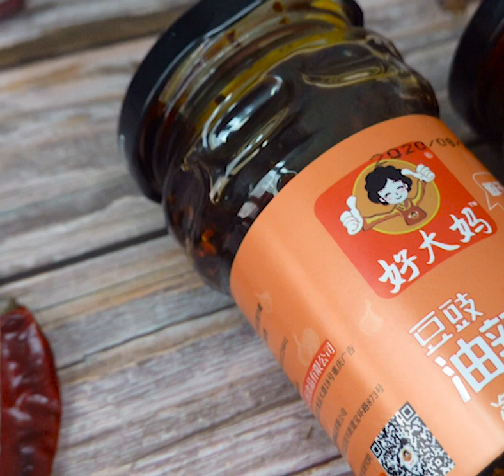Spicy chili sauce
Natural chili sauce with peanut, seasame, dry chili pepper etc.
Without any food additives.

Delicious never need to wait.